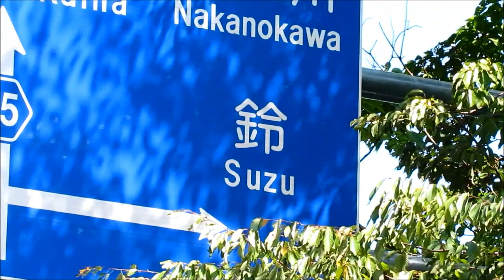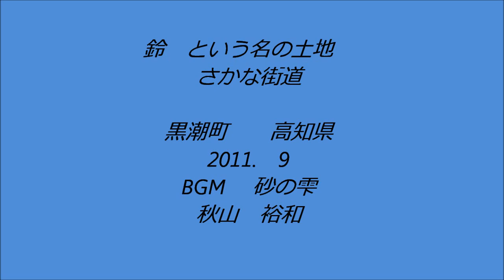鈴へ行く さかな街道 BGM 砂の雫 2011.9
高知県西南部に、鈴と言う、古風で美しい響きの地域があります。
県道から分岐する鈴への道の内ひとつは、さかな街道と名づけられていました。
その峠付近からの眺めです。

BGMは秋山裕和さまの砂の雫　(エンディング部含み)を使用させて頂きました。
32秒あたりから静かに聞こえ出します。

撮影場所
　○高知県　黒潮町
撮影日
　2011年9月6日
撮影機材